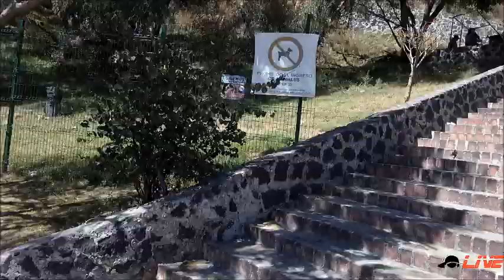Puebla, Cholula, Archeological Zone Sergio Our Guide Hidden Inca Tours